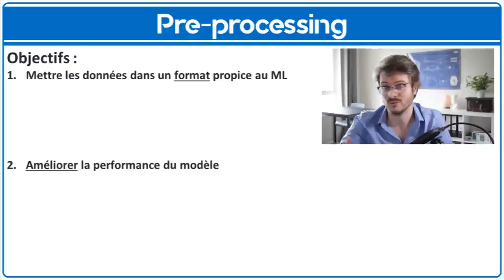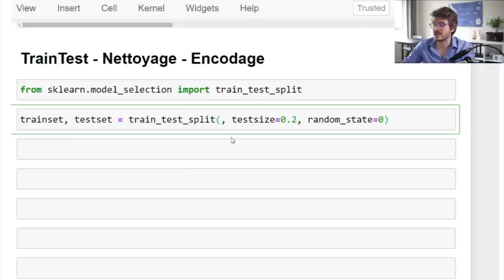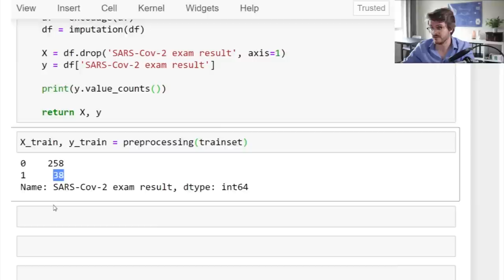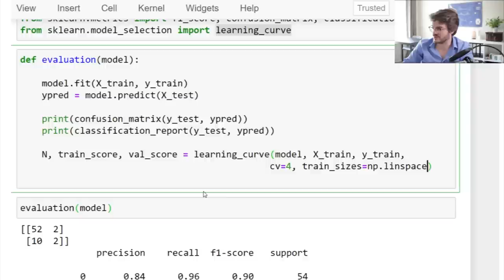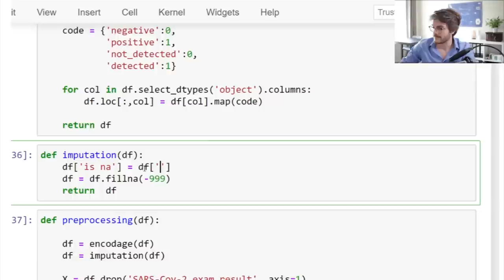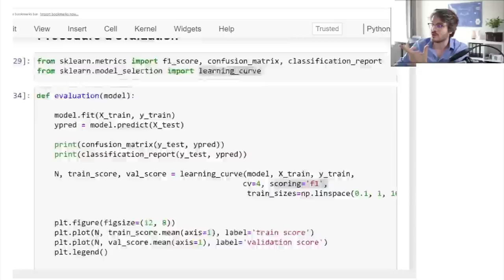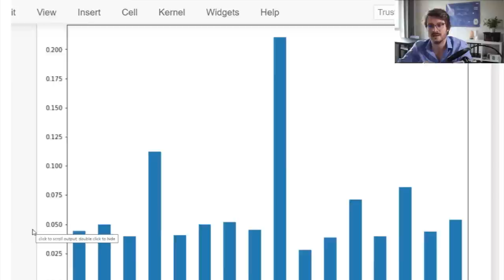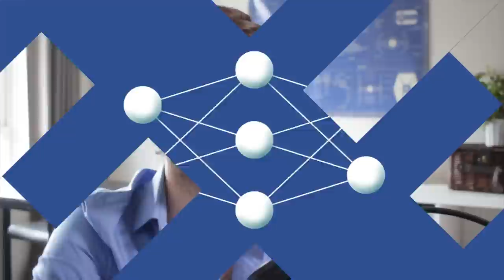PRÉ-TRAITEMENT DE DONNÉES avec Python (28/30)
► Me soutenir financierement sur Tipeee (et obtenir des vidéos BONUS)

► Recevez gratuitement mon Livre:
APPRENDRE LE MACHINE LEARNING EN UNE SEMAINE

► Qui suis-je ?
Je suis Guillaume Saint-Cirgue, Senior Data Scientist avec plus de 8 ans d’expérience dans les secteurs de la tech, l’aviation, la robotique, l’énergie, et les usines connectées.

En 2019, j’ai créé Machine Learnia dans le but de partager mes connaissances dans le domaine de l’intelligence artificielle. Mon objectif est d’expliquer en détail le fonctionnement du Machine Learning et de ses algorithmes, tout en rendant ces concepts accessibles à tous.

Je suis convaincu qu'il ne suffit pas de survoler l'aspect mathématique de ce domaine; il est essentiel de s'y plonger en profondeur pour se démarquer. Cette approche a déjà convaincu plus de 150 000 personnes, et ceux que je forme aujourd'hui comptent parmi les meilleurs du secteur.